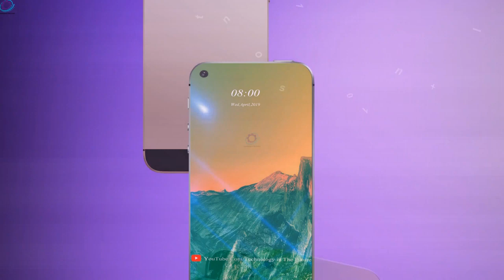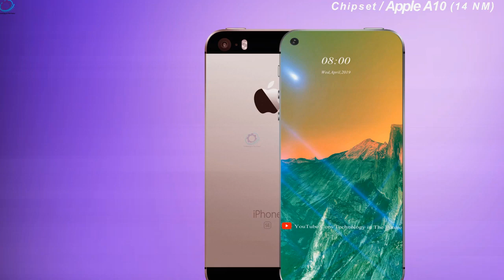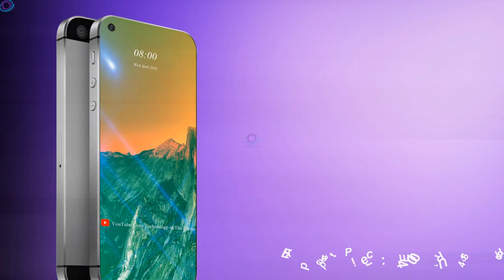iPhone SE 2 "Price & Release Date, Apple's Future & Phone 2019*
5 iPhone en 11 en 2019 ? C'est en tout cas ce que laissent penser & les dernières rumeurs. L'année dernière Apple a présenté 3 nouveaux modèles, l'iPhone XR, l'iPhone Xs et l'iPhone Xs Max. "Combien pourraient-ils réellement sortir d'iPhone 11 en *septembre 2019 ? À quels prix ? Quelle date possible ? Et surtout quels modèles d'iPhone XI pourrait-on voir ? Je vous partage mon avis dans cette vidéo.

Acheter un iPhone